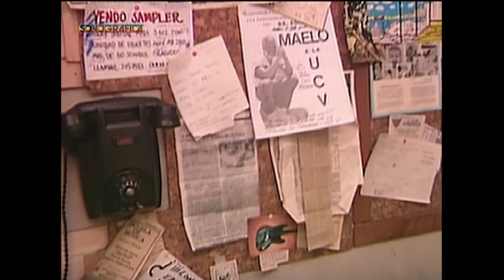EN UN SOTANO DE LA FLORIDA - Cap. 1 - ''De donde son los cantantes''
Programa especial producido por Sonografica y Coraven.
Narrado por Ivan Losher y conducido por Judith Castillo, nos cuenta como se inspiró el proyecto "En un sótano de la Florida".
Fue en 1987 que un grupo de jóvenes llenos de sueños y de la mano de Distribuidora Sonografica se unen para crear uno de los discos mas emblemáticos del mercado, "En un sótano de la Florida".

''Tiempo Libre'' - Evio Di Marzo.

(C)Distribuidora Sonografica